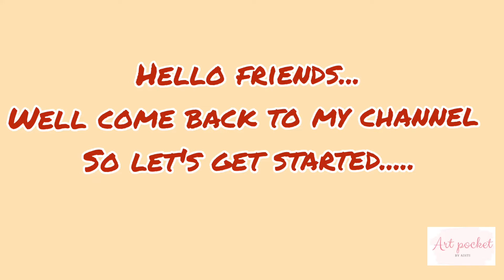water colour work ||basic||for beginners ||by art pocket ||comment for more